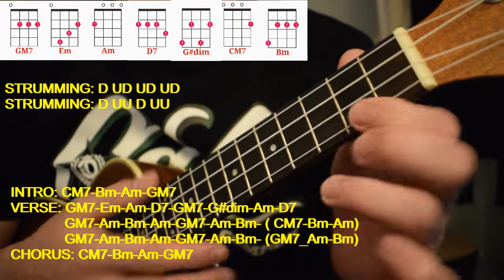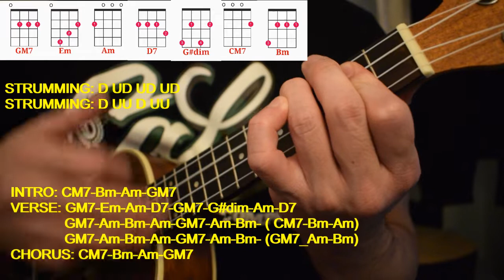IF I AIN'T GOT YOU | ALICIA KEYS | EASY UKELELE TUTORIAL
All copyright goes to the original artist ALICIA KEYS.

MARAMING SALAMAT!